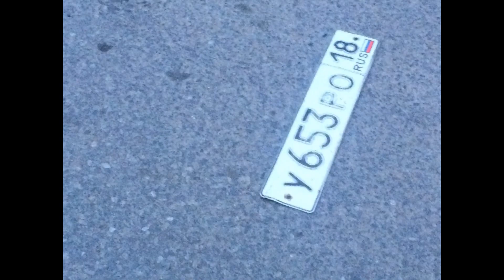13.05.2023 Момент лобового ДТП на Ленинградская - Парашютная. Ижевск.